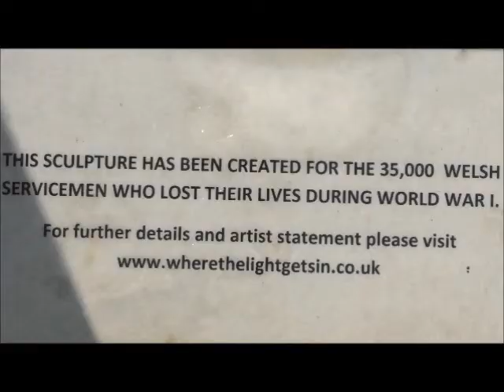Pete Smith: Dragon Video - Presteigne